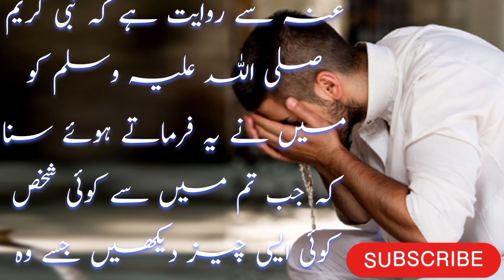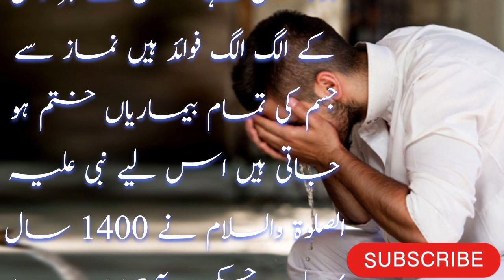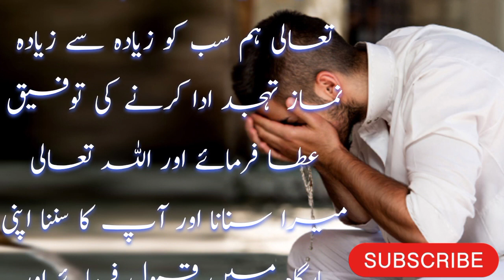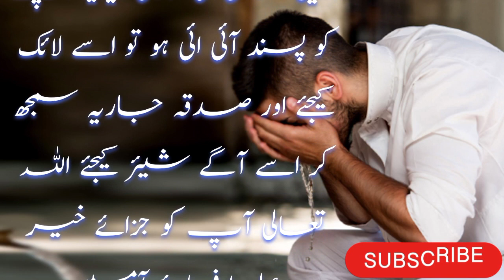Raat ko bar bar aankh Khulna || wazo k hr qatry ka swab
Raat Ko Bar Bar Aankh Kyon Khulti
Hai ? || رات کو بار بار آنکھ کیوں کھلتی ہے ؟
urdu lab
raat 3 sy 5
3 sy 5 isharay
waking up at night
raat ko achanak ankh khulna
ankh khulna

Why We Wake Up Around 3 to 5 In Night
waking up in night
wakeup in night means
raat 3 se 5 ke darmyan kya isharay miltay hain
jews about wake up in mid night
islamic teacher
quran
hadees
MalumatTube
Malumat Tube
Malumat Tube videos
Rat Ko Nend Sy Jag Any ki Hiqmat
raat ko 8 baar parhen
subah ankh khulte he
har maqsad pura
wazifa for success
har kam
pura hone ki dua
har maqsad mein kamyabi ki dua
dua for difficulties
har mushkil ko asani mein badalne
jindagi ka har maqsad pura hoga
Jhatka Lagna
Jerk during sleep
Soty mein dabao
Sleeping Paralysis
Achanak Ankh khulna
Neend men Jhatke kioun lagte hein
Wasil
Real goal
Quran sy ilaj
Causes and Treatment of Sudden Convulsions While Sleeping
Sudden Tremors While Sleeping
real goal achievers
achievers
Black Magic
Jadu ka ilaj
black magic real
real black magic spells
protection from black magic
black spell
wazifa
jinnat
Nawaz Official
Quran Se Rohani ilaj
rohani ilaj
rohani ilaj channel
HafizAbdul Basit Salfi
khwabon ki tabeer
Sotay Waqt Jhatka Lagne
Seene Per Dabao Parrna
Quran se ilaj
surah baqarah se jadu ka ilaj
kalay jadu ka tor quran se
jadoo ka tor quran se in urdu
kalay ilam ka tor
sifli amal ka tor
black magic ka tor quran se
jadu ka rohani ilaj
jadu ka tor qurani ayat se
har kisam ka jadu ka tor
jado
jin
jadu
Dr Naveed Health Care
neend boht ziada
neend ki kami ka ilaj
neend ka ziada ana
susti door karne ke tarike
neend ka bahut aana
neend jyada aane ki wajah
side effects of oversleeping
jismani kamzori ka ilaj in urdu
neend bhagane ka tarika
susti ka ilaj
neend
Side effects of oversleeping in urdu | Neend ka ziada ana
thakawat door karne ka tarika
Subah Ke Waqt Nafs Ka Khara Hona kasa hota ha
Nafs Ka Khara Hona kasa hota ha Subah Ke Waqt Urdu hindi
nafs ling Lun Ka Khara Hona Subah Ke Waqt Urdu hindi
Subha K Waqt Mardoun ka Nafs kiyn Khara Hota hai
Aksar Mardon Ka Nafs Subah Ke Waqt Khara Kyun Ho Jata H
Neend Mein Nafs Ka Khada Oh Jana
Neend Mein Nafs lun ling Ka Khada Oh Jana Urdu hindi
Hikma With Sajjan
mystery
mysterious
mysteries
2:am
2 am
2am
जाने ब्रह्मा मुहूर्त का पूरा सच ?the truth about brahma muhurta.
brahma muhurta
ब्रह्म मुहूर्त में उठने के फायदे
amritvela
brahma muhurtham time
brahma muhurtham
brahma muhurt me uthne ke fayde
brahma muhurat kitne baje hota hai
brahma muhurat kya hai
vishwa shakti
cosmic energy
manusmriti
manu smriti
meditation
morning meditation in hindi
morning meditation
religion
religious
ashtang yog kya hai
ashtang yoga
sadhguru
night mare
raat ko neend khulna
raat ko 2 baje neend khulna
raat ko 3 baje neend khulna
raat ko 2 se 3 baje ke beech neend khulna
raat ko achanak neend khulna
bhoot
bhoot ka ahsaas hona
atma ka ahsaas hona
pret ka ahsaas hona
atma
pret
spirit
pooja
marham
marhampk
Eye Strain Relief
Computer Eye Strain
eye strain
eye strain relief
eye strain symptoms
eye strain headache
how to prevent eye strain when using a computer
how to prevent eye strain
how to prevent eye strain from video games
Tips for eye strain relief
exercise for eye strain
how to treat eye strain
strain on eyes
aankhon mein dard ka ilaj
aankhon mein dard
eye strain relief in urdu
screen time effect on eyes
eye strain relief in hindi
Mysteries
Mysterious story
Lifestyle
vastu Shastra
vastu tips HindiCorporateGrowth
Gemstone
Pregnancy
Vaastu Shashtra
Numerology Readingतुलसी पूजा में भूलकर भी ना करें ये गलतियां
Kartik mas
Tulsi puja
Tulsi pooja
Drugs
Rhea
Nikita tomar case
sapne ke mtlb
आज की पूजा विधि
आज का शुभ मुहूर्त
तुलसी पूजा की सही विधि
Sushant
Cbi
Shudh manoranjan
Astro
Jyotish
motivational speech
chanakya niti
chanakya
chanakya neeti in hindi
chanakya neeti
best motivational video in hindi
motivation video
in hindi
sant harish motivational speech hindi
how to earn money online
new life
chanakya niti chapter
roshan zindagi video
roshan zindagi motivational video
how to be successful
bure bano safal rahoge
how to be rich and successful in life
liver
Liver damage symptoms
liver disease
liver detox
liver disease symptoms
liver disease treatment
liver damage treatment
liver cancer
liver problem
liver cleanse
liver ka ilaj
liver ko swasth rakhne ke upay
liver infection
liver infection treatment in hindi
indian health
Young Stunners
Rap Demon
Talha Anjum
Talhah Yunus
Stunner
Flow
Hip Hop
Rap
Pakistan
Sleep paralysis
नीuniverstygirl اسلامیہ_یونیورسٹی_بہاولپور bahawalpuruniversty islamiauniversity trendingnewsnow BAHAWALPURNEWS اسلامیہ_یونیورسٹی trendingnews IslamiaUniversityBahawalpur trendingnow TRENDINGNEWSTODAY urdu #